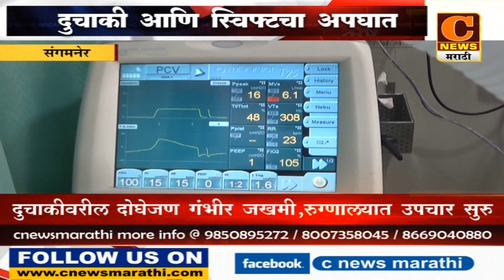संगमनेर - स्विफ्ट गाडीची दुचाकीला जोरदार धडक,दोघे गंभीर जखमी